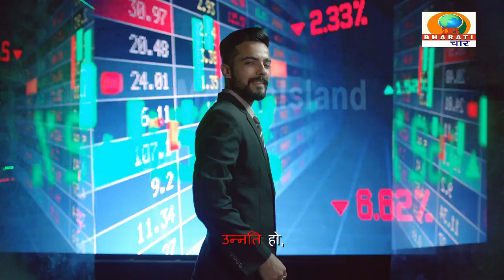बुलंदशहर यूपी:गंदगी से उठती बद्बु से आने जाने वाले राहगीर हुए परेशान